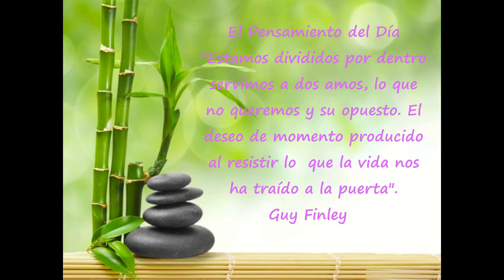Día 47 Qué es la Resistencia?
"Estamos divididos por dentro. Servimos a dos amos; lo que no queremos y su opuesto – el deseo del momento producido al resistir lo que la vida nos ha traído a la puerta."
-Guy Finley
  "Suelto toda resistencia a la vida y la abrazo